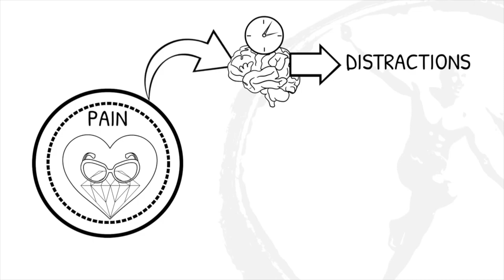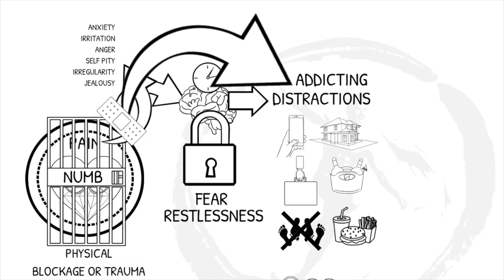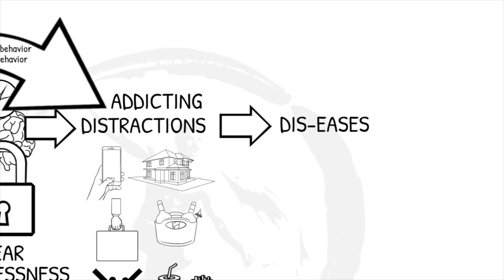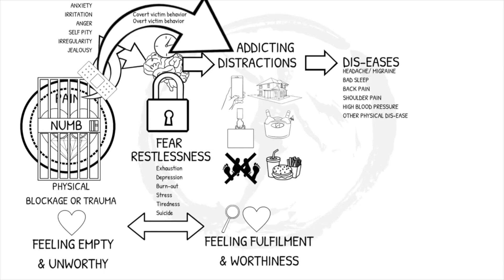How Fear limits our Insights and thinking and how to see crystal clear again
Did you know that when we are living in fear, that we are limiting our insights, thinking and perspective drastically? Do you want to know why and how we can see crystal clear again?
Then this video is for you.When we are living in Fear, the reality we interpret becomes dark.
And in a dark reality, it is obvious that there is no light and therefor no in-sight to be seen.
When we are living in fear, our body is in primal survival mode.And when we are in primal survival mode out of fear, our brain literally limits its ability to think to be able to only have to focus on fight and flight modus.

In such a dark incapsulated blinded state, where there is no insight or brain function left extra for Chrystal clear thinking, we loose overview and perspective.

In this fearful, limited dark blinded state, we become easily mislead or manipulated without even realising, because we have lost the ability to even see it, because we are too busy focussing on survival instead.

To give you crystal clear insight into the liberating direction and towards getting your overview, perspective and crystal clear insight and authentic power back, I have created the following fundamental animation for you.

Enjoy the animation!